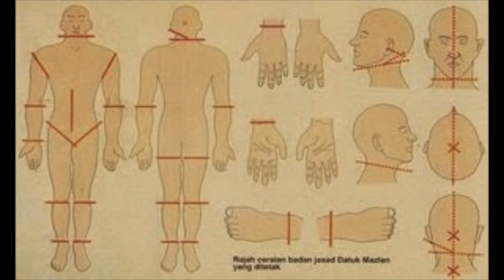Mona Fandey and one wild witchy life | LAST MEALS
Apparently, everyone’s aware of this case in Malaysia, but I only found the gem that was Mona Fandey this week and had to dive into it! So get ready for witchcraft, and an unexpected turn of events.

It’s a wild one this week, eaters!

BAMN podcast